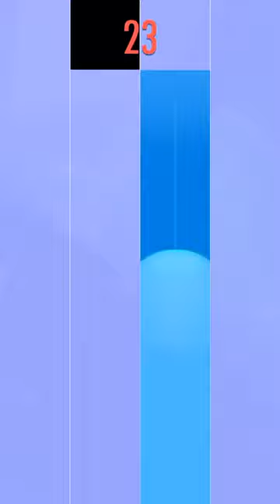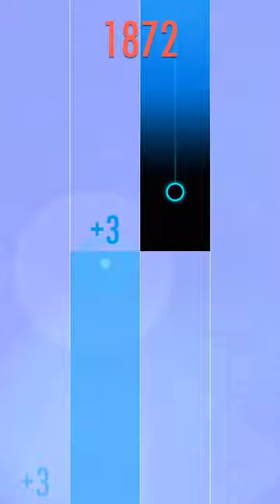The time when I forgot YouTube